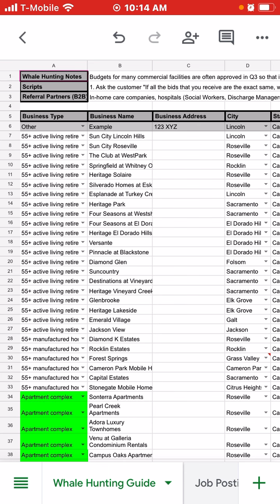How to [Sales- Only show up in person for high ticket sales opportunities]